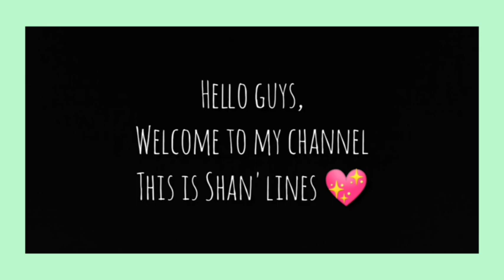Just another random vlog //to the field//Shan'lines 💖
hi guys,

here's my new video , please check out...

I hope you all enjoyed watching my mini vlog,

you can also connect me on
Ashan keikung

Taya queen

background music
saiko - Nomad

intro
butterflies by Fiji Blue